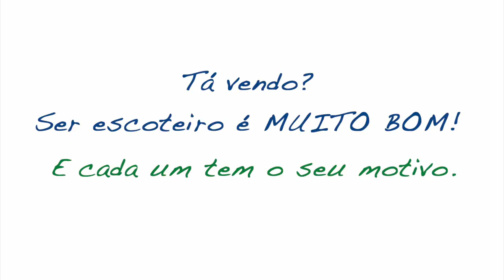Bons motivos para ser Escoteiro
No mês do escoteiro pedimos que você nos mostrasse por que gosta tanto de ser escoteiro usando a hashtag SouEscoteiroPorque. A resposta, você encontra dando o play.